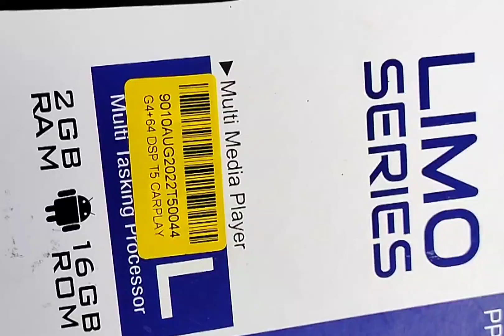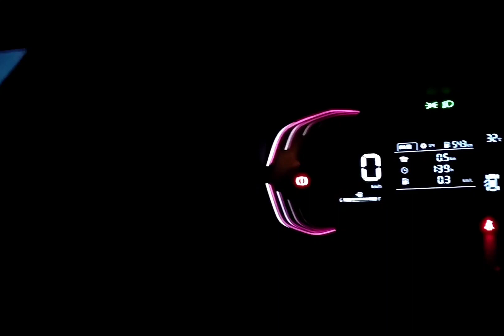KIA CARENS BASE TO TOP UPGRADATION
UPGRADED KIA CARENS FROM BASE TO TOP MODEL WITH 4gb Ram 64 gb Internal T5 Processor system with Carplay option and 36 Band Bass Booster Digital signal Processing Music Output along with Front and read DVR Recording Camera.